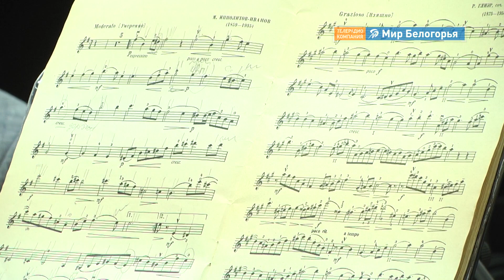Мастер-класс известного скрипача старооскольским школьникам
Именитые музыканты страны проводят в Белгородской области образовательные мастер-классы для учеников музыкальных школ. Так юных дарований в провинции поддерживает благотворительный фонд «Искусство, наука и спорт». Очередная встреча с маэстро прошла 18 ноября в Старом Осколе. В этот раз к детям приехал скрипач, лауреат одиннадцатого международного конкурса имени Чайковского, заслуженный артист России Николай Саченко.